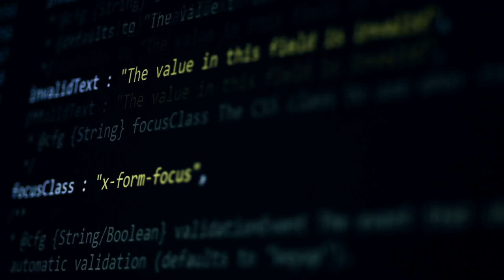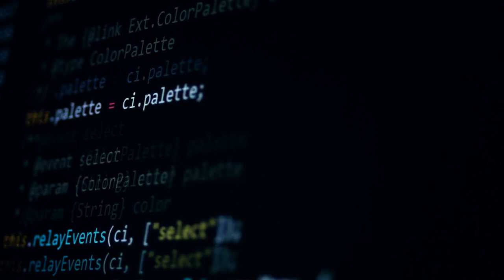Cyber Tech world mixed with House music from 303 Groovebox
The music is from a Roland 303 Groovebox and other instruments. The whole world is ran on technology. Computers and wireless technology runs our life. Every piece of Data has to run into some type of electronic equipment.